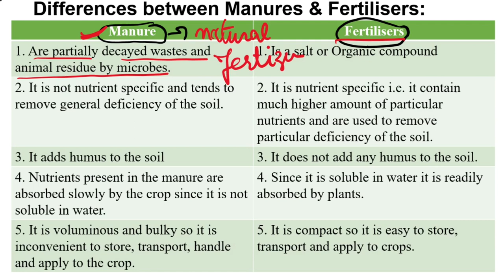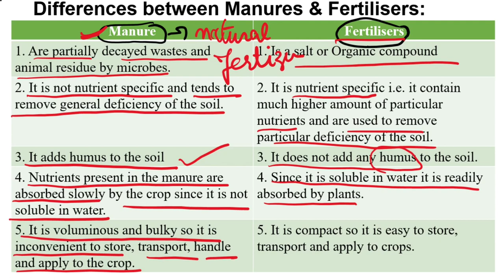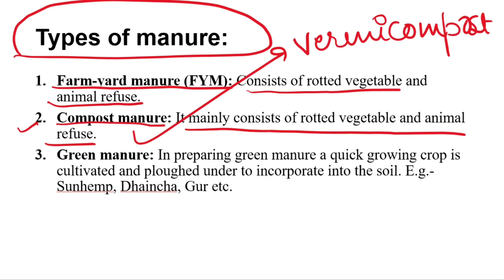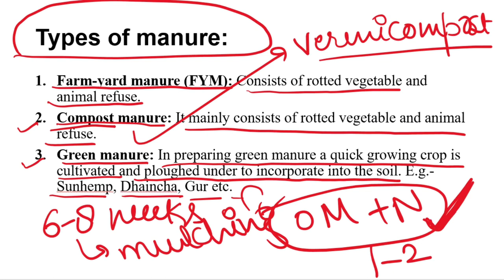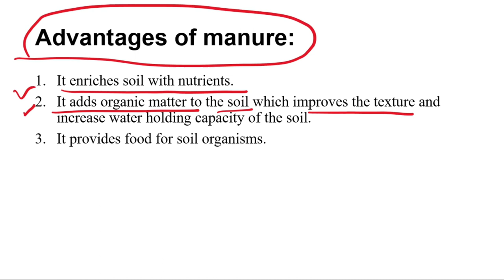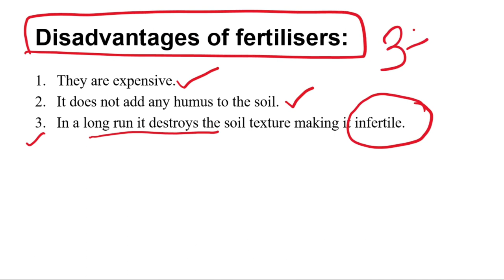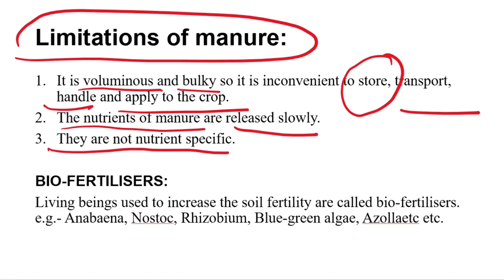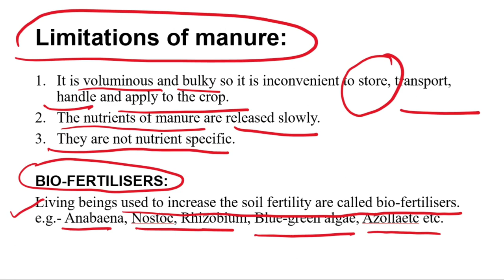Improvement in Food Resources |Crop Production Management | Manure and Fertilisers |Part 4 | Biology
🌱 Welcome to Part 4 of our Biology Series: "Improvement in Food Resources." In this episode, we delve deep into the crucial aspects of Crop Production Management, focusing specifically on the transformative roles of Manure and Fertilizers in modern agriculture.

🚜 Join us as we explore the latest advancements and sustainable practices that contribute to increased crop yields, nutrient-rich produce, and environmentally conscious farming. From organic manures to synthetic fertilizers, we break down the science behind these essential components that play a pivotal role in ensuring global food security.

🌾 Topics Covered:

Understanding the significance of Manure and Fertilizers in Crop Production.
Types of Manures: Organic sources for enriching soil fertility naturally.
Synthetic Fertilizers: Unraveling the science behind nutrient-packed formulations.
Best Practices: Sustainable and eco-friendly approaches to enhance agricultural productivity.
Real-world Examples: Success stories showcasing the positive impact of improved Crop Production Management.
Whether you're a student, an enthusiast, or someone passionate about sustainable agriculture, this video provides valuable insights into the intricate balance between science, technology, and nature in the quest for better food resources.

🌍 Let's work together towards a future where agriculture is not just a means of sustenance but a force driving positive change in our environment.

Thank you for being a part of our community!